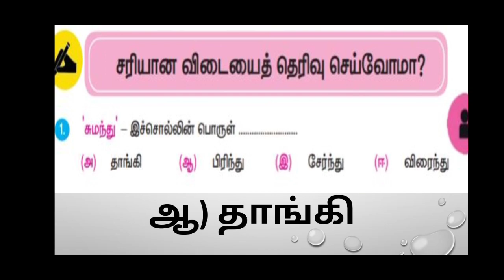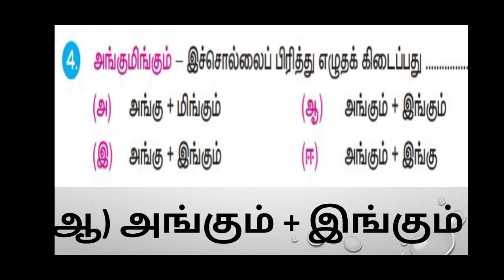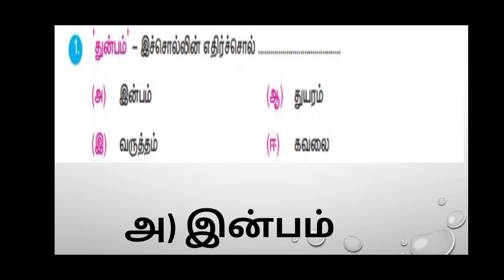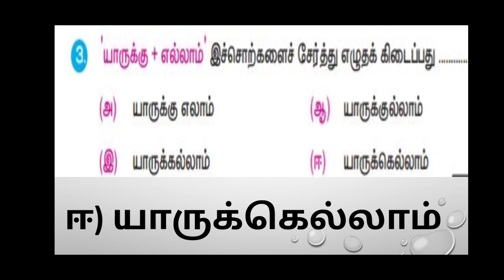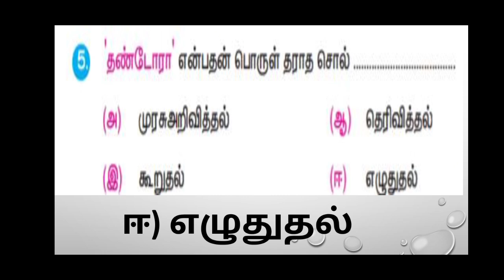Grade 3 Tamil Radha திருப்புதல் video 2